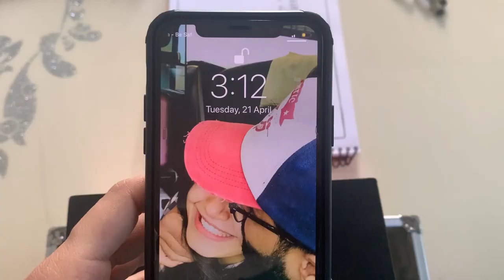how to film overhead video without a tripod 2020 | how to film videos| how to film video with phone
Hey Guys...!
You can start your Youtube Channel without any investment.In this video you will see how to shoot your video with things available at home.

I am Varsha and I do and teach modern calligraphy.
I also share some ART related Creative Ideas.